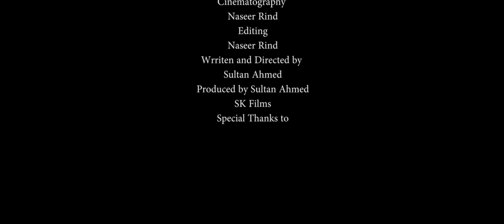Urdu | Short Film | Aakhir kio |written & Directed | by Sultan Ahmed